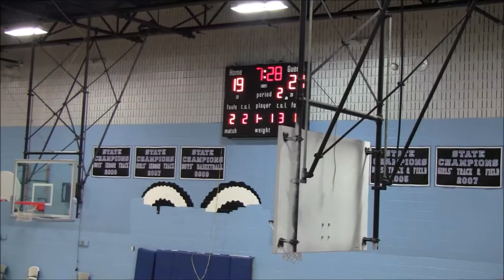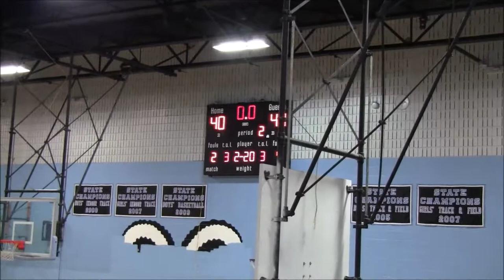CORE vs Drew All Stars 1st Half- 2019 Brunson League Playoffs 1st Round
16 CORE vs 1 Drew All Stars
2019 Brunson League Playoffs 1st Round

Apps